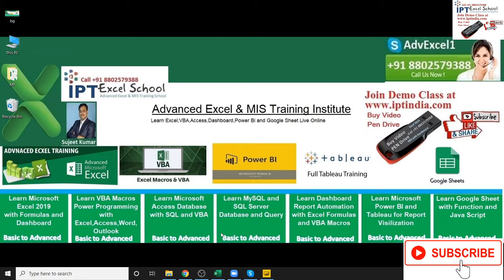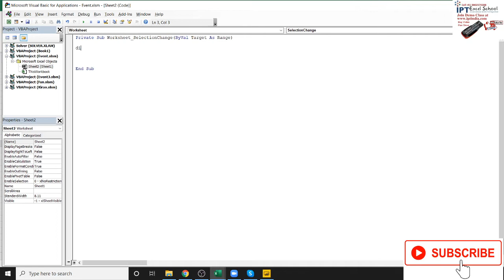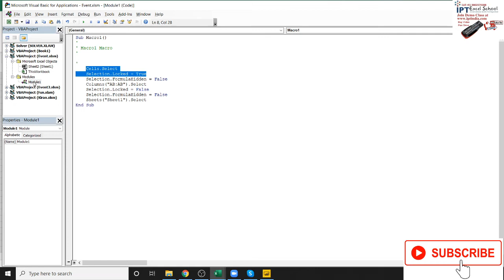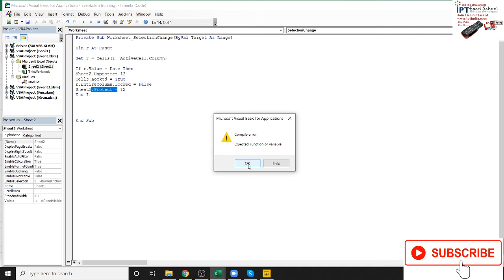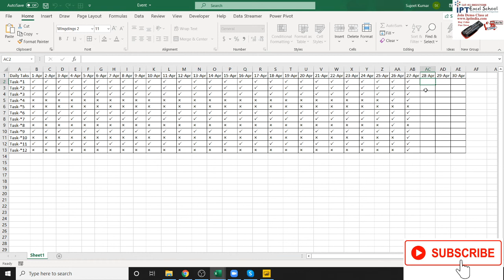VBA Cells Protection by Event Macros Programming